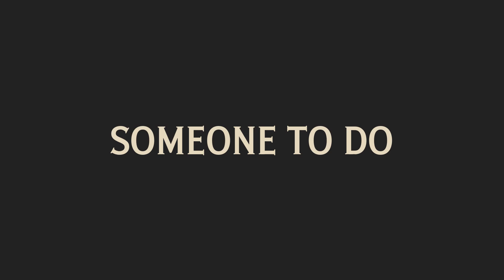How To Pronounce Coerce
Hello, friends! Grandpa here, ready to pronounce the word Coerce and put it in a sentence for you. If you enjoy learning new words with a dash of humor, stick around!